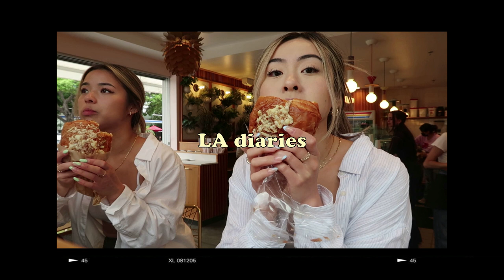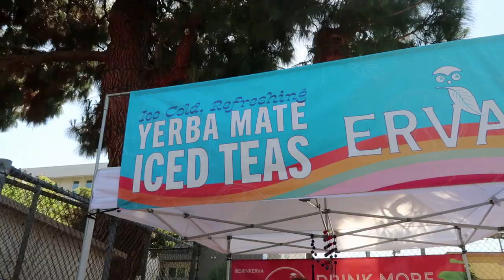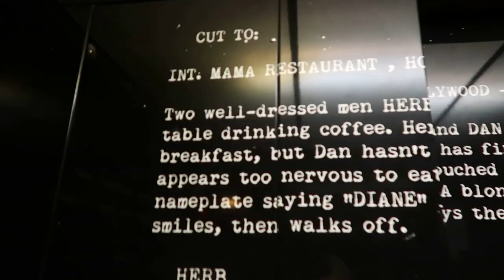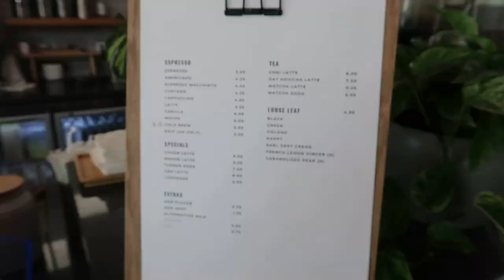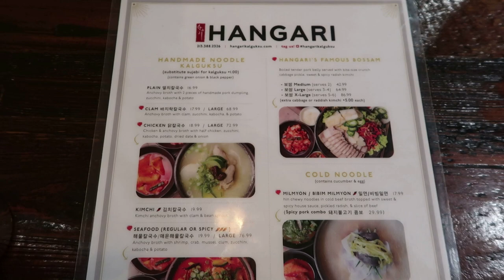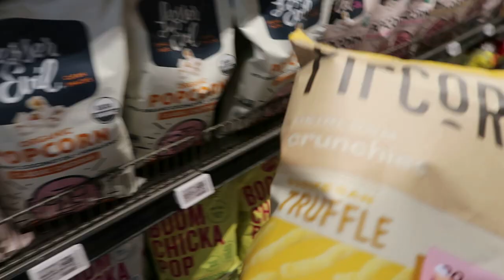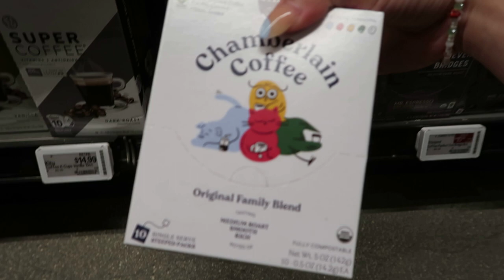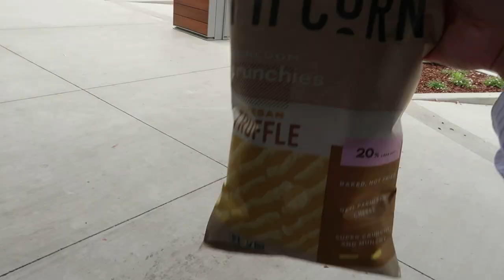LA VLOG | beach day, favorite coffee shops, thrifting & erewhon haul!!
Welcome to the second vlog of my one month stay in LA! ♡ The coffee and food adventures continue obviouslyyy! We also did some thrifting at Melrose Trading Post and stopped by Erewhon for the first time ever! It was expensive but yaknow, LA thingsss 🤪 Hope you enjoy 🫶🏻

Locations Mentioned:
- Alfred's Coffee (Melrose)
- Melrose Trading Post
- Kang Ho Dong Baekjeong (Koreatown LA)
- Mama Shelter's Rooftop (Hollywood)
- Coffee MCO (Koreatown LA)
- Hangari Kalguksu (Koreantown LA)
- Chitchat Coffee & Matcha LA
- Erewhon (Studio City)
- Pasta Sisters

Rewards code: ALYSSALC10